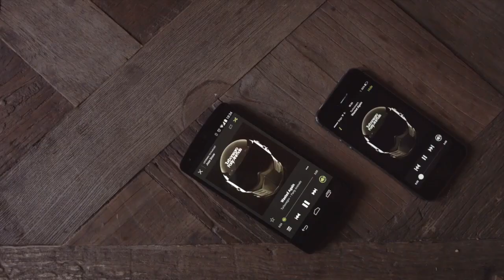DMT 224: SXSW Calling, Empire, Rhapsody, YouTube for Artists, Lamar most streamed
This week's show is brought to you by Gramofon, a small device that can give your 'old school' speakers a new lease of life by adding seamless wireless streaming functionality controlled right from the Spotify app.

This week on Digital Music Trends a SXSW special recorded with a few attendees who took some time to fill me in on what's going on at this year's event. We discuss what's happening in Austin, the latest from their respective companies and we also cover this week's news.

And it was a pleasure to welcome to the show James Hamlin from WhoSampled, Darryl Ballantyne from LyricFind, Kevin Breuner from CD Baby, Paul Anthony from Rumblefish and Mark Steiner from Gigsalad.

We also chat about Kendrick Lamar’s Spotify streaming record, the Empire soundtrack taking the N.1. spot on the Billboard 200 thanks to streaming, Rhapsody’s Twitter feature and Rdio’s new social features, YouTube for artists and much more…

I really hope you enjoy the show, have a fantastic week and 'till next time!